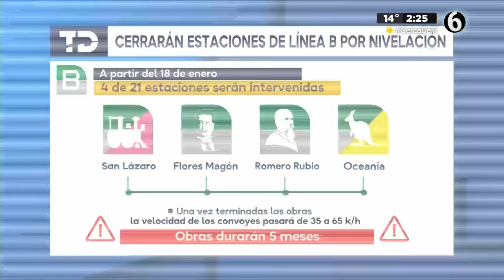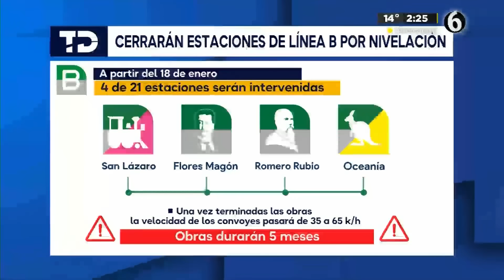Metro LB será renivelada por las noches; anuncian fecha de trabajos en tramo de San Lázaro a Oceanía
El jefe de Gobierno de la Ciudad de México, Martí Batres, anunció que, a partir del 18 de enero del 2024, iniciarán los trabajos de renivelación en la Línea B del Sistema de Transporte Colectivo Metro que va de Buenavista a Ciudad Azteca, los cuales se realizarán por la noche por lo que no cerrarán al público las estaciones.